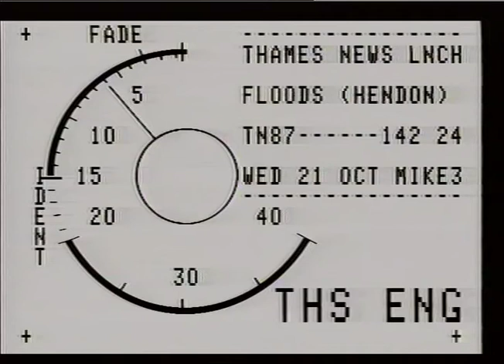RIVERS: Wandle - Norden.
RIVERS: Wandle - Norden._x000D_
THAMES NEWS - 21.10.87 - FLOODS - MAJOR ROADS CLOSED,HOMES  FLOODED,DISRUPTION TO ELECTRICITY SUPPLIES - _x000D_
AM.87/134/24-link._x000D_
THE MET OFFICE BLAMED-'NOT ENOUGH WARNING'. _x000D_
(Mitcham)_x000D_
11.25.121/33. GOVT.WILL HELP LOCAL COUNCILS WITH COSTS. _x000D_
LUNCH.142/24(HENDON) PM.87/15219 (full story) _x000D_
LUNCH.123/37(MERTON) Int.Chris CARTER,Merton Council. AFT/LATE.128/28. Roger HUNT,London Weather Centre._x000D_
Vox pop man._x000D_
gvs*MORDEN -People wading through flooded residential area; sandbags;car half submerged;police van through-flooded st.(night shots-ex.TVam)*_x000D_
RUISLIP  -fire engine stationary(night): -HENDON WAY-_x000D_
cars moving on wet rd; subway under floodwater (dawn). RIVER WANDLE,Morden,debris(prev.storm)blocking bridge: - MERTON-elderly lady checking flood damage her home;_x000D_
cars & bus moving/flooded road:_x000D_
LIB.PICS TN.Blood donors; uprooted tree; two men on top of green-house,Kew Gardens4prev.storrq felled trees(prev.storm) LUTON FLOODS - SLIDE._x000D_
KEN ANDREW LUNCH/PM - JUDY LAYBOURN,AM - MARCUS POWELL,LUNCH._x000D_
RIVERS: Wandle - Morden._x000D_
AM.87/134/24-link._x000D_
(Mitcham)_x000D_
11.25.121/33. GOVT.WILL HELP LOCAL COUNCILS WITH COSTS. _x000D_
LUNCH.142/24(HENDON) PM.87/152/9 (full story) _x000D_
Vox pop man._x000D_
LIB.PICS TN.Blood donors; uprooted tree; two men on top of green-house,Kew Gardens4prev.storm) felled trees(prev.stormi LUTON FLOODS - SLIDE._x000D_